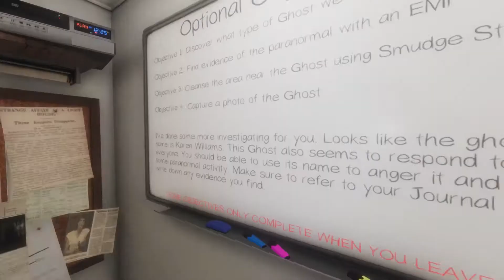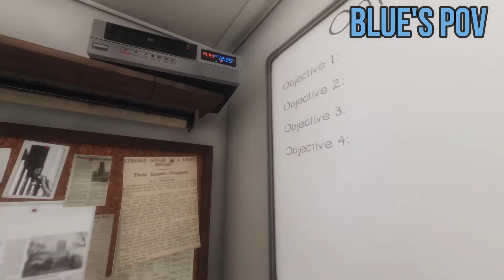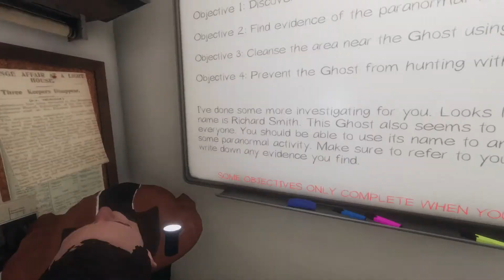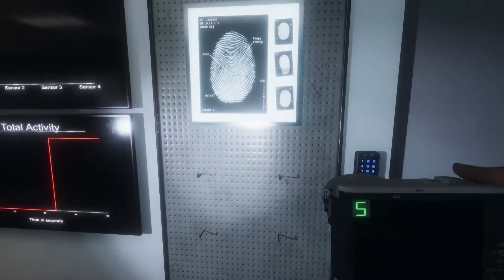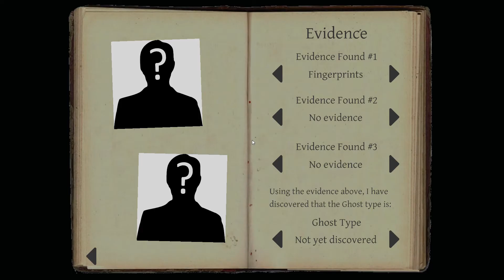Phasmophobia| Pink Can't Afford To Die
Played some more phasmo with our friends, enjoy!